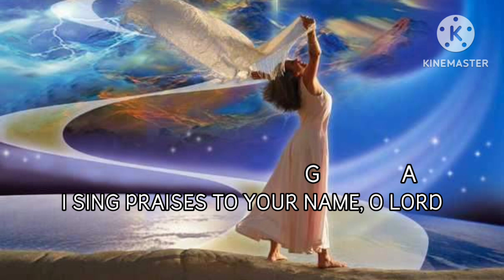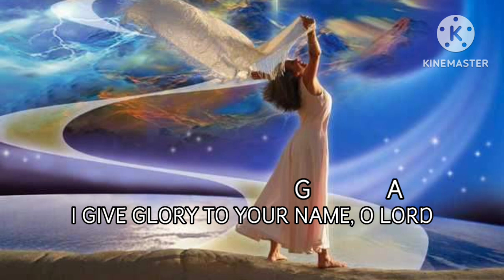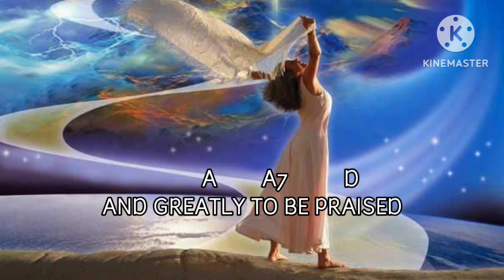I SING PRAISES TO YOUR NAME | Worship Song LYRICS AND CHORDS